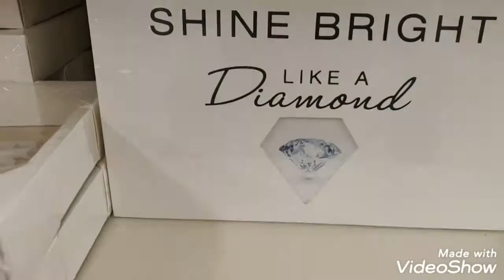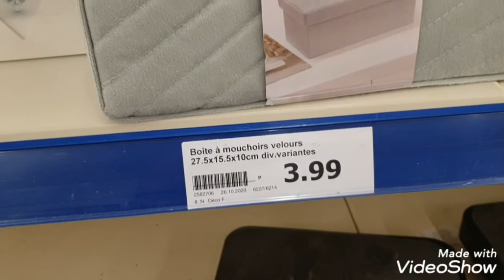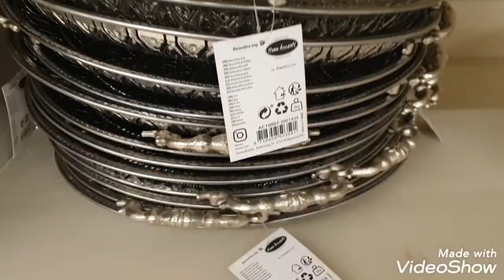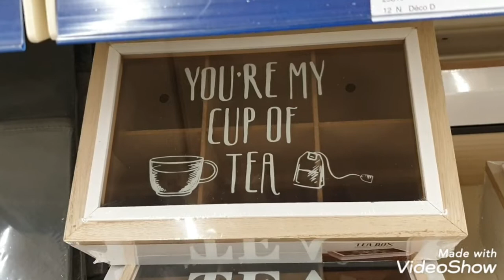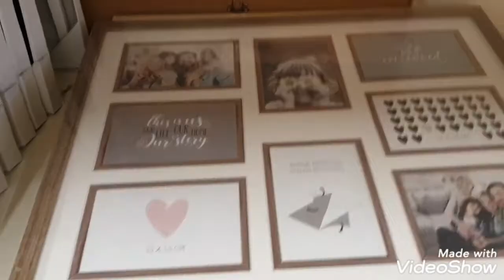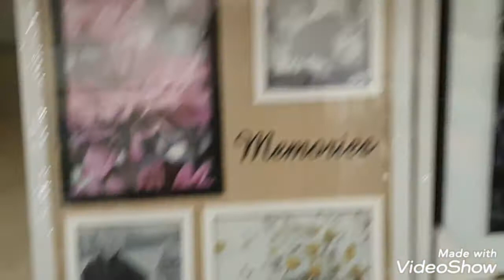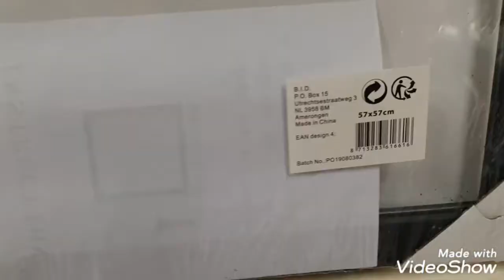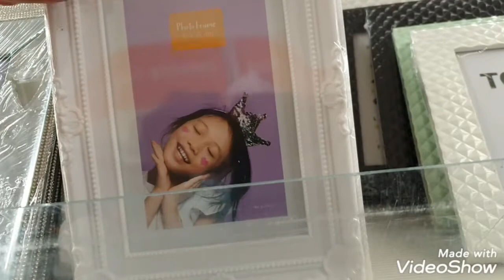ARRIVAGE D'ACTION DU 07 DÉCEMBRE 2020